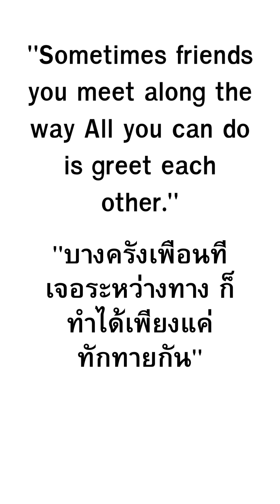Sometimes you can just say Hi. Acrylic Painting Inspiration l Toro & Friends meet Wire Devils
This image is one of a series from Toro & Friends.
Picture name: Toro and friends Meet the Barbed Wire Devils.

“Sometimes the friends we meet along the way in life We can only greet each other.”

ภาพนี้เป็นหนึ่งในซีรีส์จาก Toro & Friends
ชื่อภาพ : โทโร่และผองเพื่อน พบกับปีศาจลวดหนาม
“บางครั้งเพื่อนที่เราพบเจอระหว่างทางในชีวิต เราก็ทำได้เพียงทักทายกันเท่านั้น”

อย่าลืมกดไลค์แสดงความคิดเห็นและติดตามเพื่อติดตามวิดีโอล่าสุดของเรา